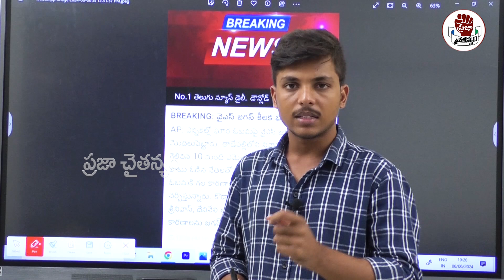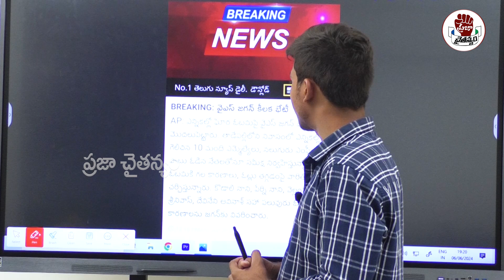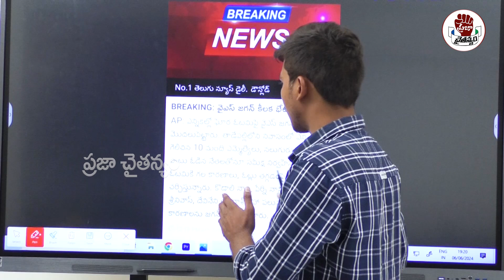వై యస్ జగన్ ఇంటికి క్యూ కట్టుతున్న నేతలు కారణం ఇదే ..!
Watch : వై యస్ జగన్ ఇంటికి క్యూ కట్టుతున్న నేతలు కారణం ఇదే ..! |  @prajachaithanyampolitical